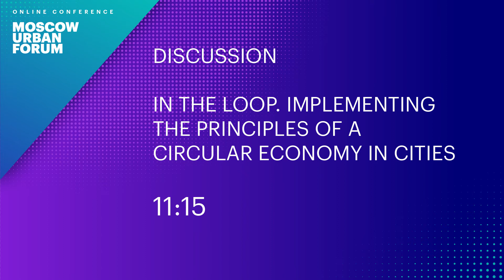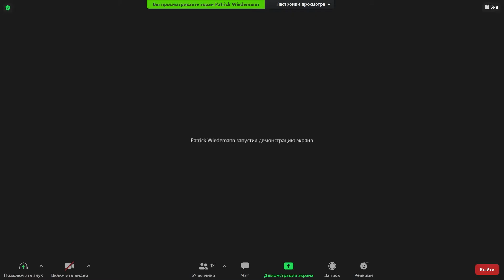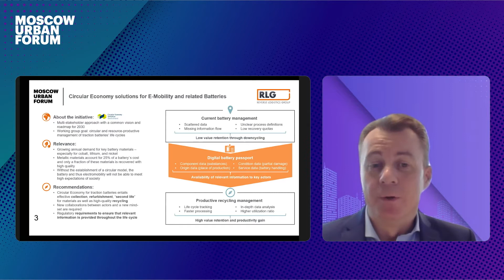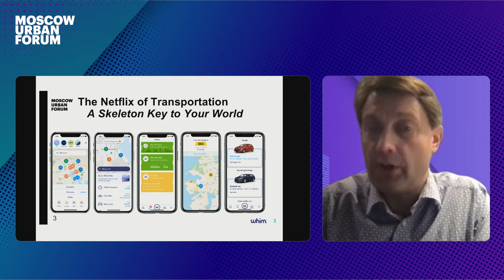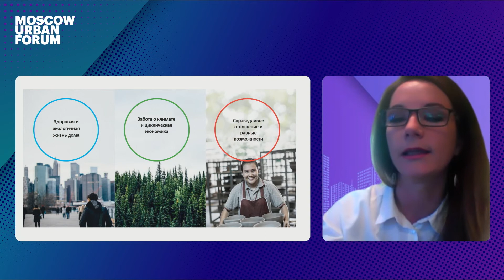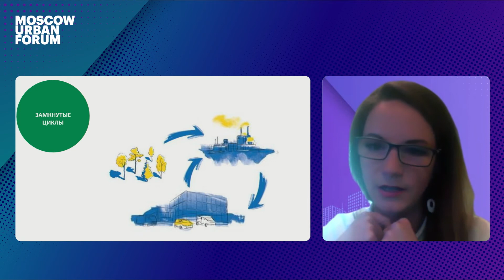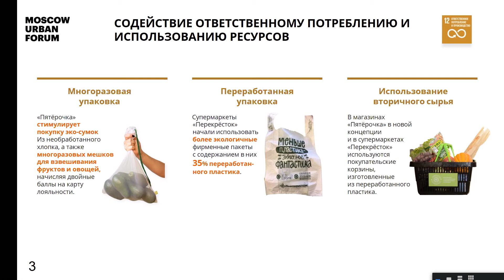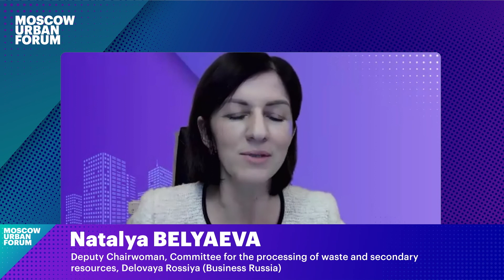MUF2020/ In the Loop. Implementing the Principles of a Circular Economy in Cities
Governments and corporations are gradually redesigning their management and business models, moving from a linear economy to a circular economy in an effort to reduce their impact on the environment. A circular economy enables the circulation of materials in production and consumption through repair, recycling, and reuse. Experts from the Ellen MacArthur Foundation, a pioneer organization that promotes the idea of a circular economy, have found that transitioning to a circular economy can increase the efficiency of energy consumption and resources used in production by 25%, and over half of the primary resources being used can be replaced with secondary ones. Moreover, the repair system can more than double the lifetime of goods.

What motivates cities and corporations to adopt a circular economy? How can city authorities support the transition to a circular economy? Who promotes the principles of a circular economy and how? What are some successful examples of cities and companies that have adopted the principles of a circular economy in their development?

Speakers:
- Patrick Wiedemann
- Sampo Hietanen
- Natalia Beneslavskaya
- Yana Synesiou

Moderator:
- Natalya Belyaeva